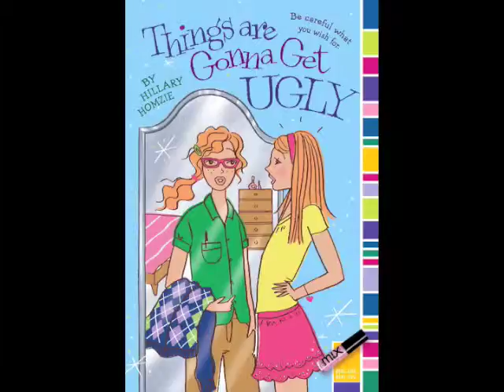Tween Authors Chat about most Embarrassing Outfit: Simon and Schuster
Tween Authors Julia Devillers, "Liberty Porter: First Daughter" and Hillary Homzie, "Things are Gonna Get Ugly" talk about the most embarrassing outfits of their main characters, Liberty and Taffeta. Simon and Schuster.